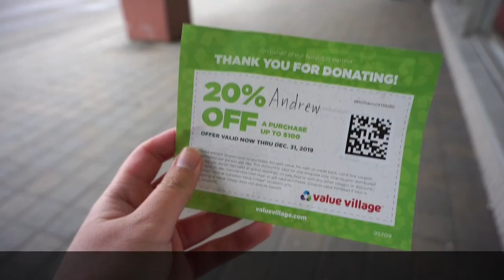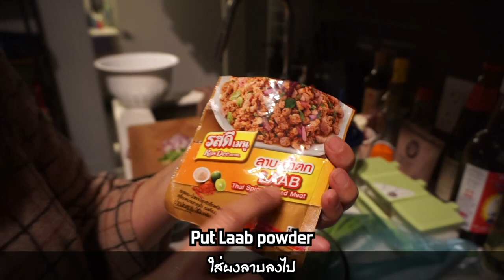พูดอังกฤษใส่แม่ทั้งวันที่แคนาดา, ช้อปเสื้อผ้ามือสอง, เข้าครัวทำลาบหมู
สวัสดีค้าาาาา สองแม่ลูก Jab และ Mommy กลับมารอบนี้ไม่ได้มาเล่นๆ เรามาในคลิปพูดภาษาอังกฤษทั้งคลิป!! เราจะมาลองพูดภาษาอังกฤษใส่แม่ 1 วันเต็ม! ใช้ชีวิตในประเทศแคนาดา เมืองโตรอนโต ไปซื้อกับข้าว ทำอาหาร และ ช้อปปิ้งเสื้อผ้ามือสอง

แล้วมาดูกันดีกว่าว่าจะรอดมั้ย? เราจะเข้าใจกันรึเปล่า? บอกเลยว่าปวดหัวและฮามากกกกก 😂

[BIO]
Name: ญี่ปุ่น (เพื่อนเรียก “ญี่” พ่อแม่เรียก “แจป”)
Hometown: เกิดและโตที่กรุงเทพฯ ประเทศไทย
Education & Work: เรียนมหาลัยและทำงานที่ แคนาดา เมืองTorontoและVancouver
Personalities: เป็นคนง่ายๆ, ชอบถ่ายวีดีโอไว้เป็นmemoryและชอบเที่ยวมาก!
Relationship with Mom&Dad: สนิทกับMommyและDaddyมากถึงจะไม่ได้อยู่ด้วยกันมาหลายปี ชอบไปเที่ยวกับMommy เพราะMommyเป็นเพื่อนสนิท, ง่ายๆ และคุยกันได้ทุกเรื่อง